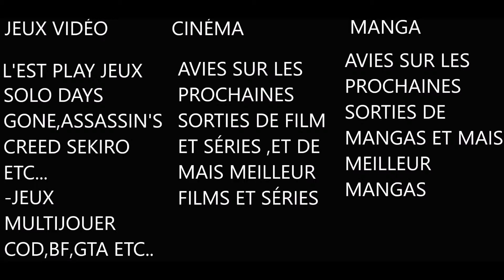PRÉSENTATION DE MA CHAINE YOUTUBE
Salut tous le monde aujourd'hui on ce retrouve pour une nouvelle vidéo sur ma chaine ytb cette fois si je fait une sorte de mise au point de ma chaine j'espère que cela vous plairas bonne vidéo a tousss.